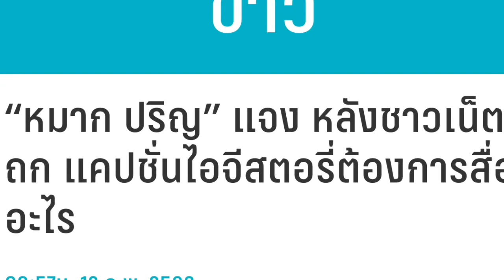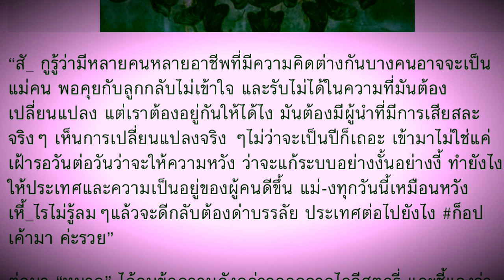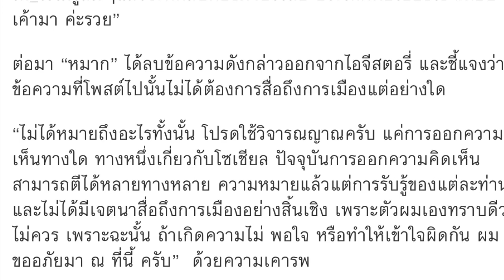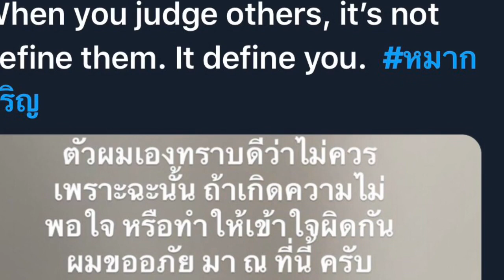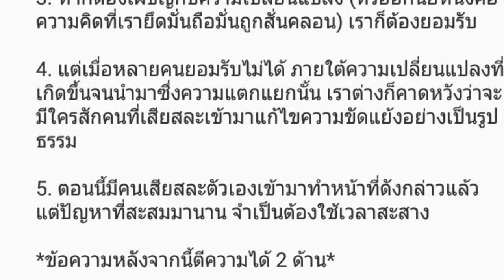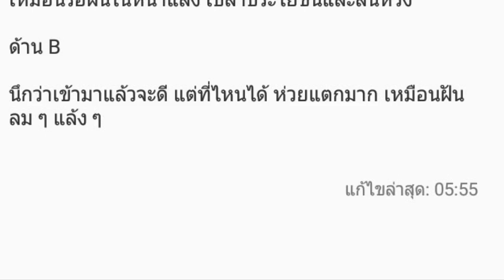หมากปริญ ไม่รู้เรื่อง แปลความหมาย ถอดรหัส Social เดือดหนักมาก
Social แปลสิ่งที่หมากปริญลบไปแล้ว ได้ดังนี้

if You Would Like To Help My Channel And Would Like To Make a Small Donation You Can Make Payment To My Paypal
เพื่อนๆพี่สามารถสนับสนุน  Ninja Capmoo ได้ผ่าน ธนาคาร กสิกรไทย หมายเลขบัญชี 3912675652 Name SUPAN